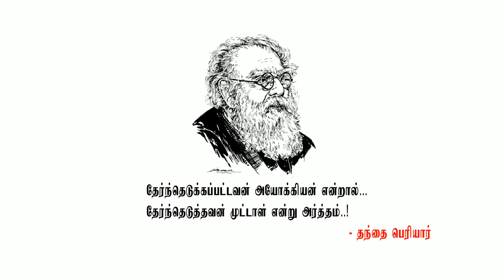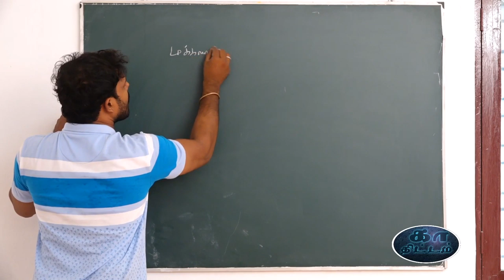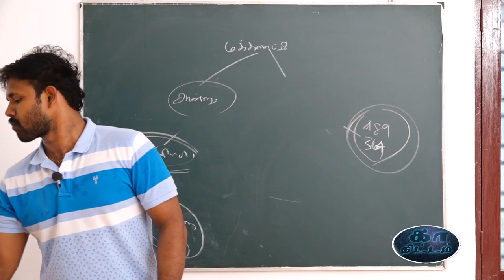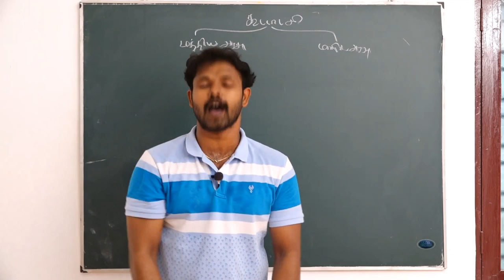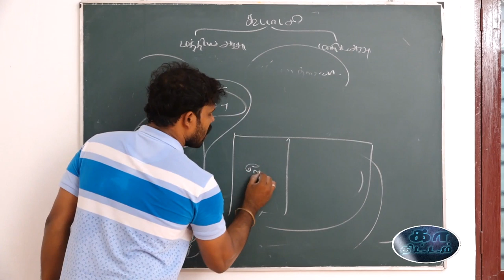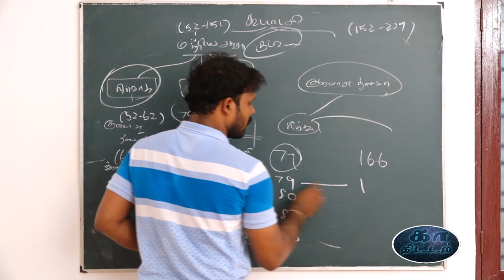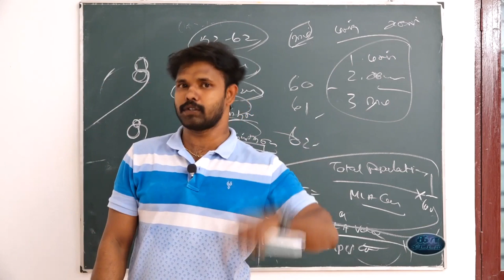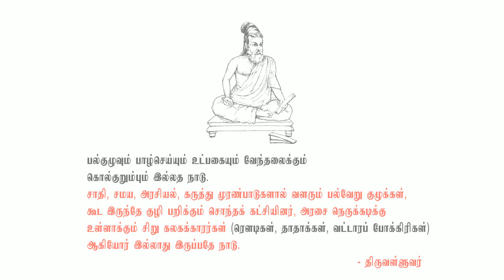இந்திய அரசியலமைப்பு - 9ஆம் வகுப்பு & 10 ஆம் வகுப்பு - புதிய பாடத்திட்டம்